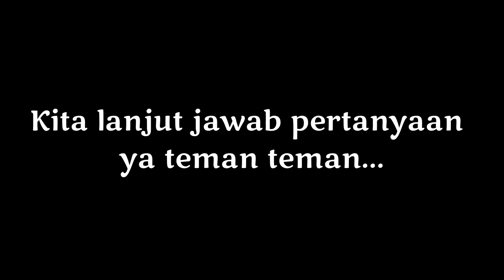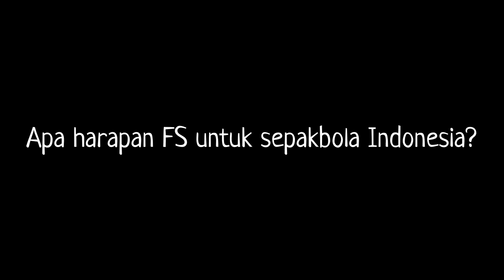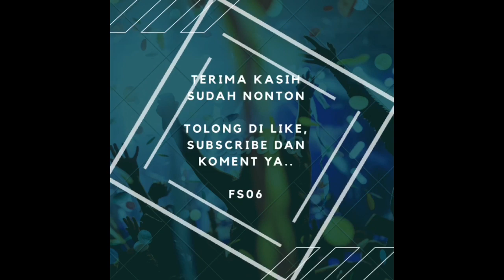HARAPAN THE DRAGON UNTUK SEPAKBOLA INDONESIA